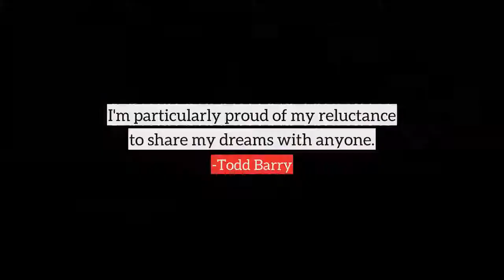Todd Barry top Quotes, best quotes from Todd Barry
Following are the few quotes from Todd Barry, in this video
1) I love chicken. I would eat chicken fingers on Thanksgiving if it were socially acceptable.
2) I'm particularly proud of my reluctance to share my dreams with anyone.
3) I would call it a comedy variety show. We have some people just doing straight standup. We usually try to have one musical act of sort. So its just people being funny in different ways, not just sketch, not just standup, not just characters, all of those things.
4) I thought they may have presumed too much knowledge of certain things for people who are not comedians. Like Montreal. A comic understands what it is and its importance, but someone else may not know about it.
5) I've never been a TV junkie. I remember watching Letterman way back when he had a morning show.
6) I like pens. My writing is so amazing there's never a need to erase.
7) It's cool to go to a place that has posters up and it's one night only. It feels more special.
8) I do not like sports, unless you consider treating all humankind with love and respect a sport.
9) I am the the type to have a personal experience with a celebrity, but I'm too classy to bring that up.